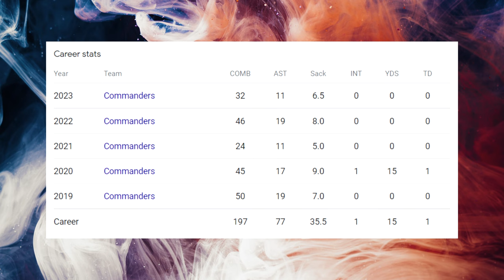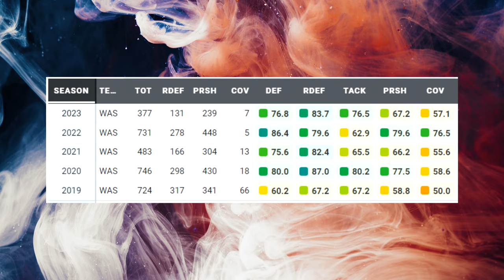Film Study: What Montez Sweat brings to the Washington Commanders